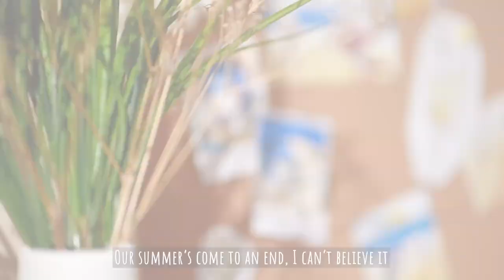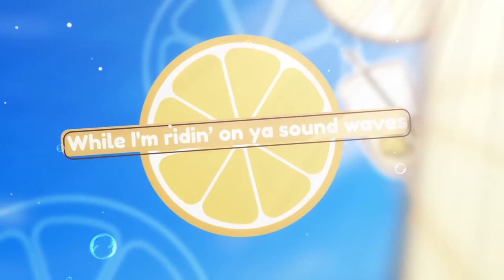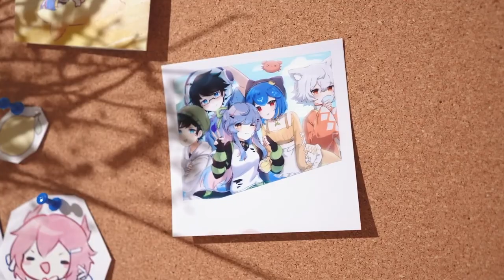「Citrus Love」Bao prod. Overspace／miilky ❀ cover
you're my favorite song on replay
I could listen to you all day ~.𖥔 ݁ ˖

intended upload date: 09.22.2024 「the last day of summer」

please enjoy this refreshing treat in these last few weeks of summer heat ☀️ of course I'm late (as usual-) but I worked hard to release this before the end of September, so I hope you'll forgive mii !

miilky ❀

⊹ commission mii.

⊹ support mii.

⊹ original.      @baovtuber

⊹ bonus: this cover serves as one of the stream channel redeems for make mii sing for you ✨ from my chatters on Twitch: thank you for requesting Skyuu ~